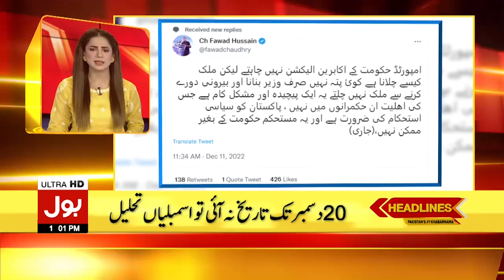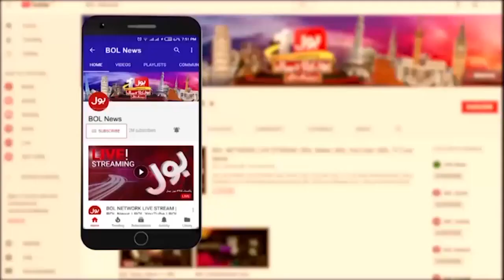Imran Khan Shocking Statement | News Headlines at 1 PM | Nawaz Sharif Return To Pakistan | PMLN